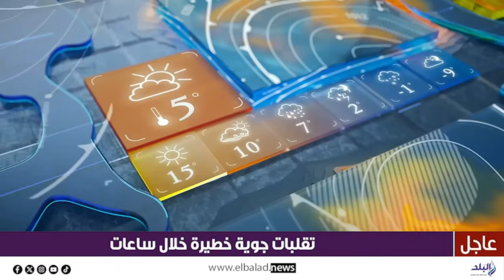تحذير عاجل من الـ ٤٨ ساعة المقبلة | ماذا سيحدث ؟!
ElBaladOfficial#
ElBalad_Official#

ـــــــــــــــــــــــــــــــــــــــــــــــ
موقع صدى البلد الإخباري